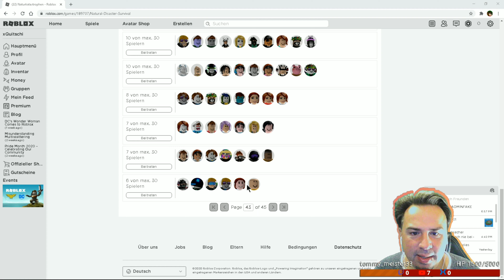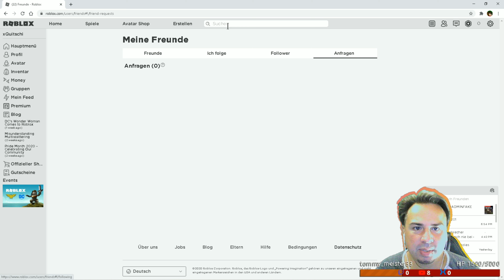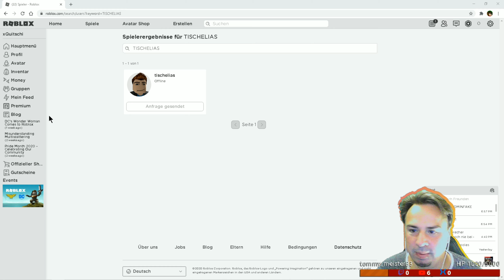Roblox #96 🙈 Der NATURKATASTROPHEN - SIMULATOR 🙈 LetsPlay Roblox Deutsch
✔ Hier gibt's ein Roblox - Windows- Gameplay

✔ Roblox in der Windows 10 - Version, gespielt von Quitschi 2019

✔ Möchtest du in Livestreams dabei sein?

Produktbeschreibung:

Wer seinen Comic-Charakter bei Roblox auf die Reise schickt, muss sich erst einmal entscheiden: Auf der Online-Plattform segeln Piraten um die Wette, Polizisten jagen Verbrecher, Batman duelliert sich mit Superman, Pizzabäcker kämpfen um Kunden. Bei knapp 60 Millionen verschiedenen Spielen fällt die Auswahl schwer, aber für fast alle ist etwas dabei. Ganz gleich, ob man Jump 'n' Runs, Rollenspiele, Simulationen oder Shooter bevorzugt.

Sei mein Freund:

xQuitschi😊

✔Aufgenommen mit folgendem System:

- Windows 10

- Auna 900b

Mein Mikrofon: